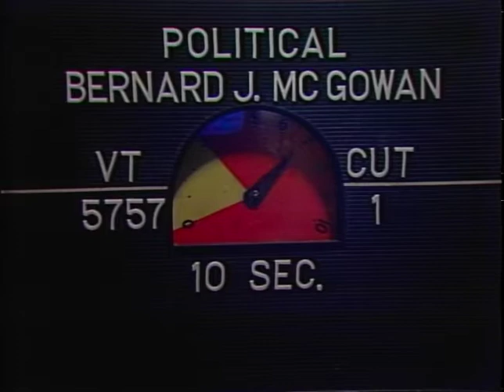Bernard McGowan for Judge Commercial (May 1, 1977)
Commercial for Bernard McGowan for Judge.  May 1, 1977.